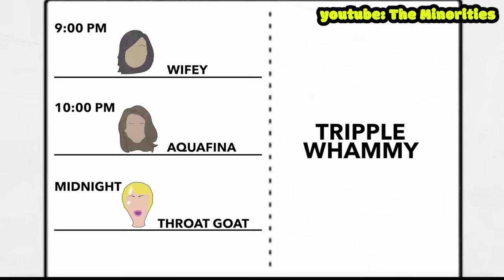Getting Girls Number With A Flip Phone